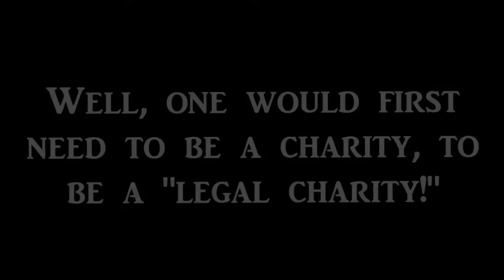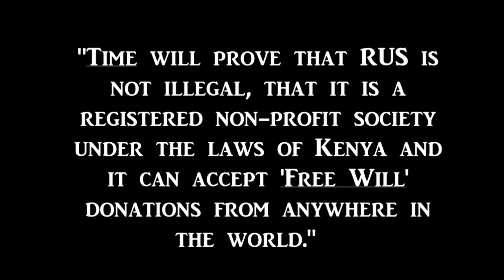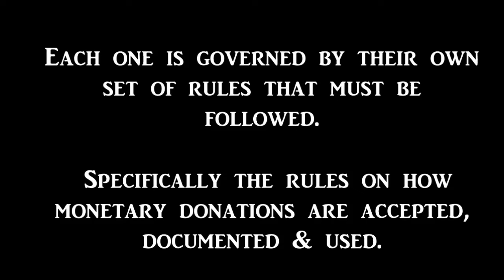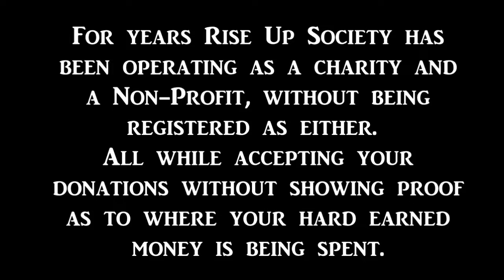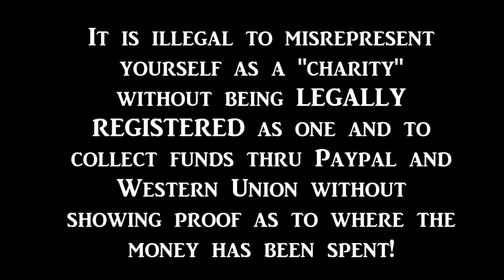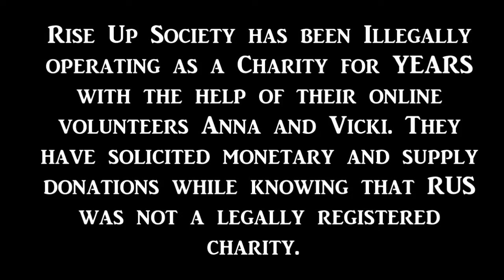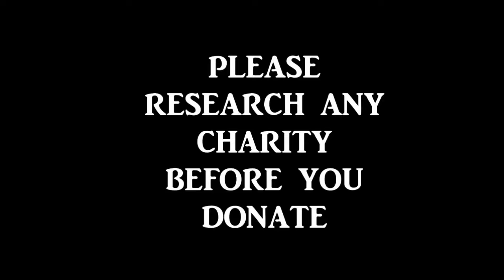JIGGERS Rise Up Society - A Legal Charity?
Facts that support our claims that Jim Nduruchi
and RUS isn't a legitimate charity or organization.
There are also links to help you report fraud or
scams if you've been a victim of one.

Please investigate thoroughly any charity

links to various agencies to report Kim Nduruchi to.

First Lady of Kenya
Margaret Gakuo Kenyatta

links to report fake charity USA
Identify and Report Scams and Frauds | USA.govlinks

Identify and Report Scams and Frauds | USA.gov
Learn how to identify and report frauds and scams.